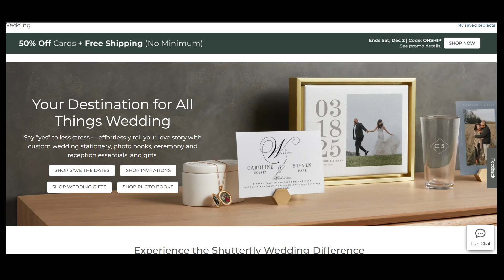Personalized Wedding stationary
For Discounts & Offers from authentic stores, visit